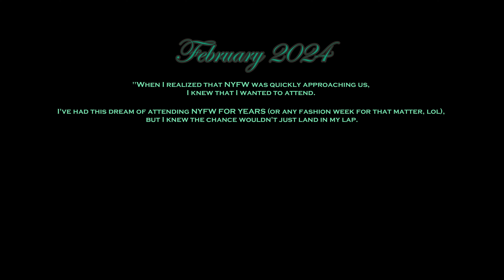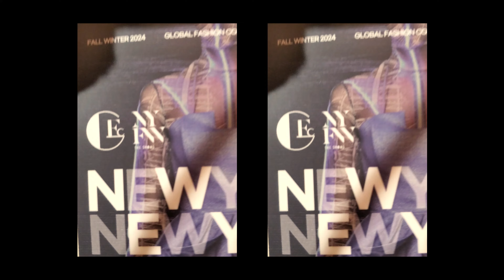I got into New York Fashion Week without being an influencer...| NYFW Vlog 1 | Zenith Diaries Ep. 5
✦⋆˙ STORYTIME! ✦⋆˙  This is part 1 of documenting my experience as a NYFW backstage and front of house volunteer with Global Fashion Collective. How did I get this opportunity, you ask?

When I realized that NYFW was quickly approaching us, I knew that I wanted to attend. I wanted to see what the entire process was like, from setting up backstage and dressing/fitting models to the actual runway show. I've had this dream of attending NYFW FOR YEARS (or any fashion week for that matter, lol), but I knew the chance wouldn't just land in my lap. I HAD to go after it!

So here I am, spending the next three (restless) nights emailing a bunch of brands and PR agencies for the chance to work with them. When I finally finished, I was full of so much determination because I actually put some action behind a dream of mine instead of just waiting for it to be handed to me. I was also kind of afraid my efforts would be in vain. Perhaps I wouldn't get a single response. But after emailing almost 60 brands, one would HAVE to reach back out... right?

This thought ran through my mind for many days. It got to the point where I realized that perhaps this just wasn’t my time or year.

But then it happened. Along the start of February, I finally got back an email from Global Fashion Collective offering me a chance to join them as a volunteer!

I was elated. I think I probably hyperventilated and danced around my room for a good 30 minutes or so before having to calm myself down, lol. But that was the start of my NYFW experience, and it was a moment that I think I’ll probably be cherishing for a while.

The lesson I got from this entire experience is one and clear: What is meant for you will not miss you, so put in as much effort towards achieving and receiving them. God helps those who help themselves.

Thank you for reading my little story, and I hope you visit again for part 2 of my NYFW experience! More runway shows and front of house work in that vlog.

As always, Peace.

CHAPTERS:
0:54 Backstory
4:28 DAY 1 - Backstage Setup & Fittings
10:12 DAY 2 - Runway Shows & Guests

Name: Aicha
Ethnicity: Senegalese
Profession(s): New York City Fashion Student/
                          Fashion Design Intern
Major: Fashion Merchandising & Management
Zodiac: Aquarius